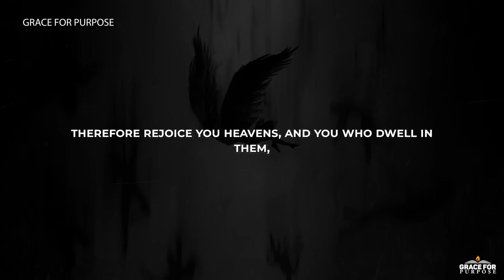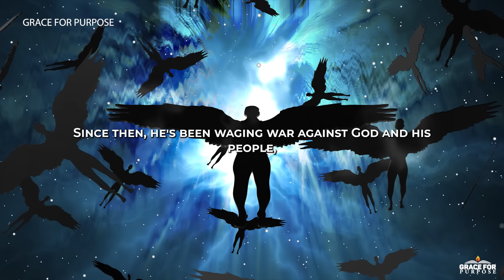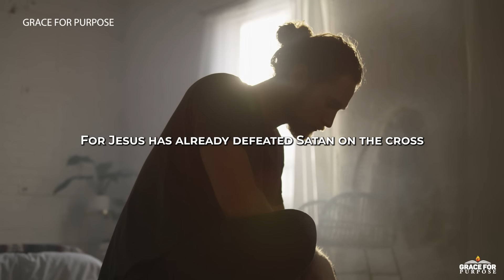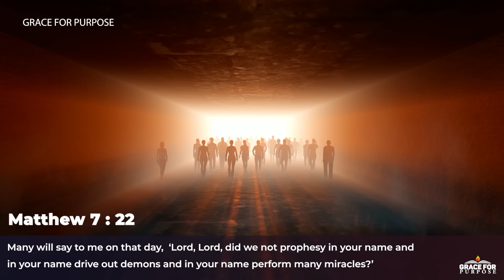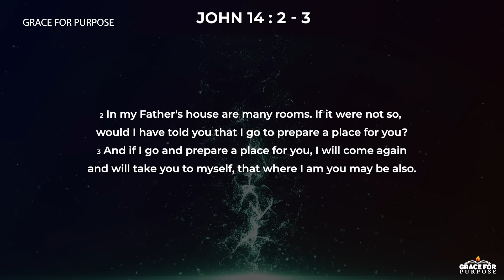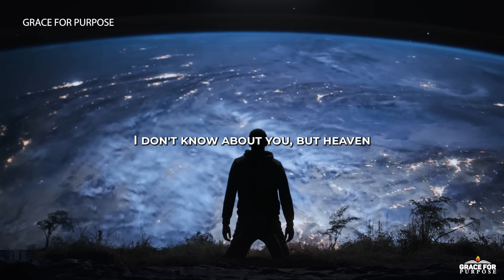This Is What REVELATION 12 | 12 Has Been Talking About All Along!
Therefore rejoice, you heavens and you who dwell in them! But woe to the earth and the sea, because the devil has gone down to you! He is filled with fury, because he knows that his time is short.

Christian Motivation